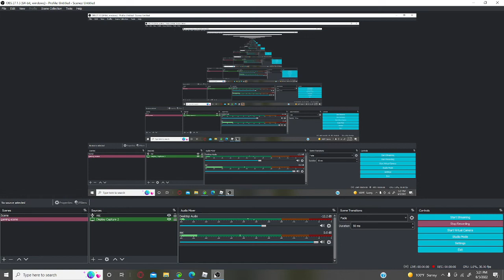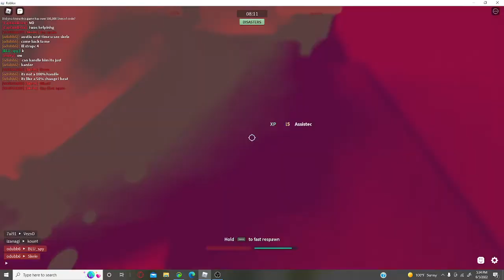combat warriors p.1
today i play with freinds